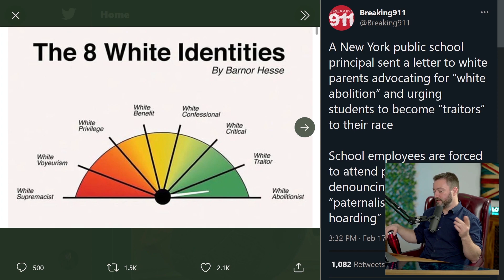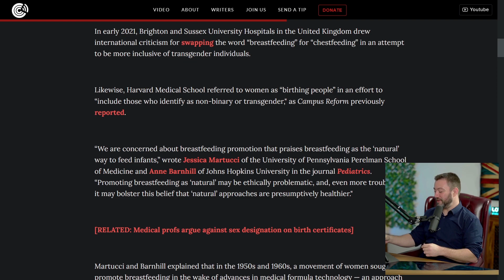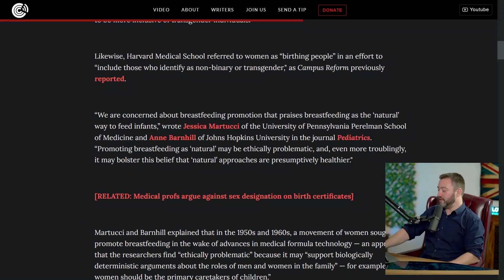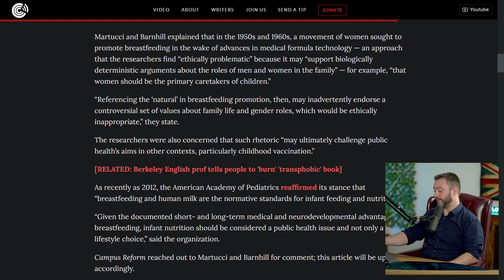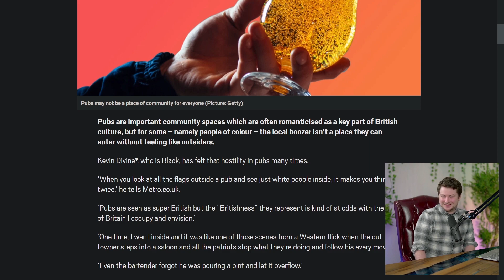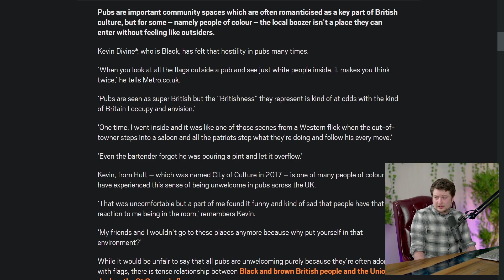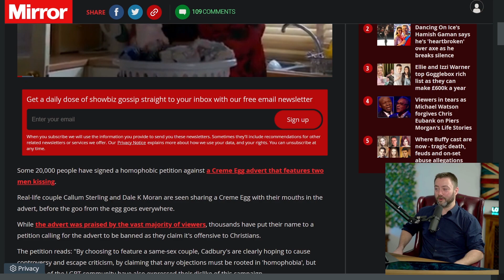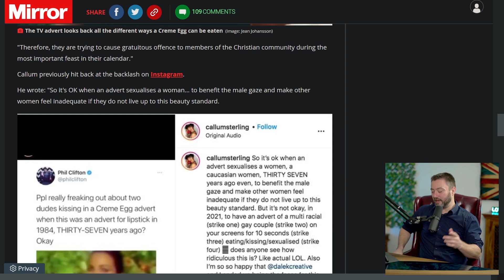The Insane SJW Rampage Across Society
People of colour not welcome in pubs?